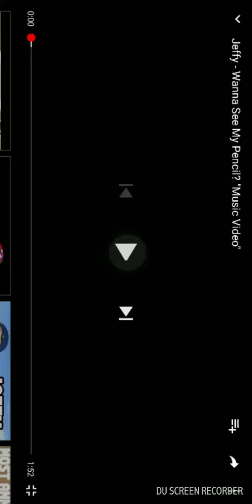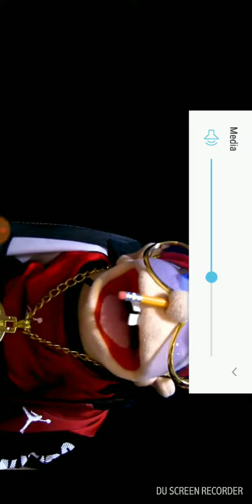(Jeffy) wanna see my pencil